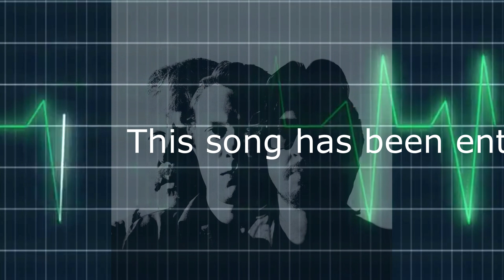TANGERINE DREAM VIRTUALLY LIVE Berlin ICC 1981 / Cover/TANGERINE DREAM 2021 - 40 years anniversary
TANGERINE DREAM VIRTUALLY LIVE-Berlin ICC 1981
Horns Of Doom & Silver Scale mixed
TANGERINE DREAM  cover
TANGERINE DREAM 2021
40 years anniversary